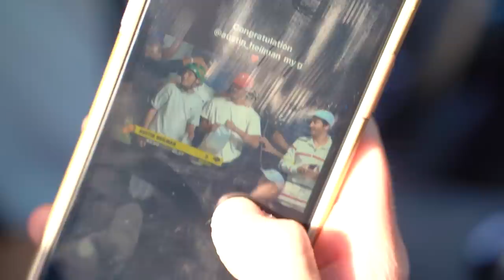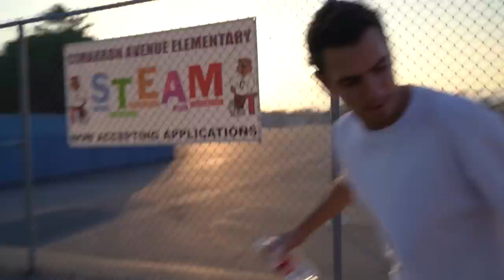Followed: Giovanni Vianna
Giovanni Vianna Galera, aka. Gio seemed like a well-kept secret up until his Primitive ENCORE part. Since then a lot happened. We went to Thrasher's AM Scramble, released another part for Primitive, and is slowly but surely getting the shine he deserves. We caught up with him on one of the last Encore Sessions before the video premiere. Get to know Gio, his story, food preferences, his unofficial father Burny, and catch the vibe of a session with the Primitive squad & friends.

Also featuring: Trent McClung, Taylor McClung, Trevor McClung, Tiago Lemos, JP Souza, Patrick Zentgraf, Charles Munro, Florian "Burny" Hopfensperger, Eric Iwakura, Bobby Bils and many more!

Filming: Johannes Schön
Editing: Bennet Rahm
Motion Graphics: Stephan Pöhlmann